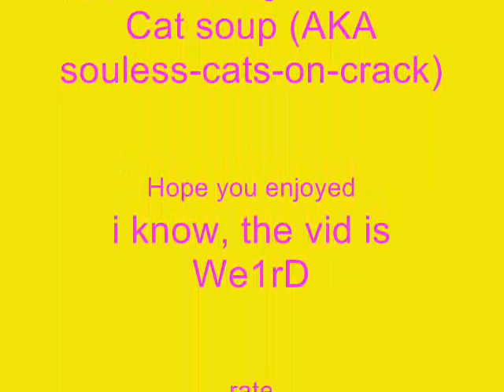Souless cats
crazy video featuring Hide and Catsoup